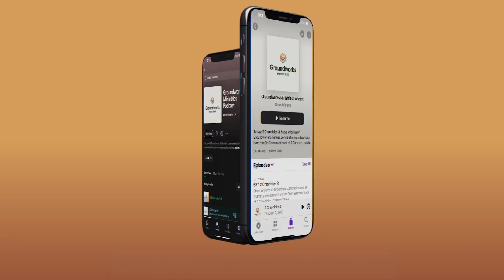Esther 6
Steve Wiggins of GroundworksMinistries.com is sharing a devotional from the Old Testament book of Esther, Chapter Six.